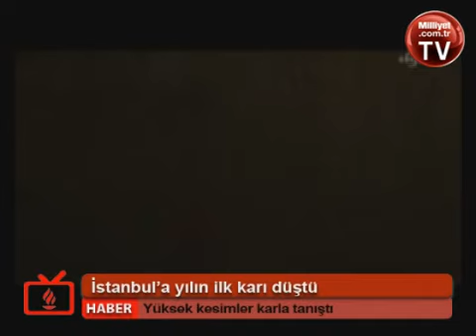İstanbul a yılın ilk karı düştü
GÜNDEMDEN ANLIK HABERDAR OLMAK İÇİN LÜTFEN KANALIMIZA ÜYE OLUNUZ  İstanbul'un yüksek kesimlerine yılın ilk karı yağdı. Sultangazi Malkoçoğlu Mahallesi'nde gece saatlerinde başlayan yağmur yerini kar yağışına bıraktı.